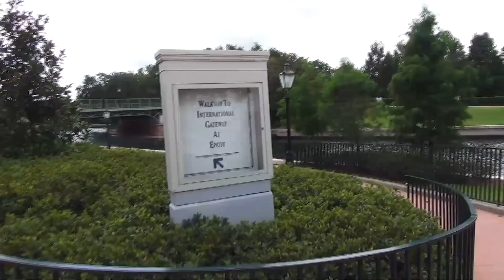Florida 2014 - part eight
Beach club & Epcot.